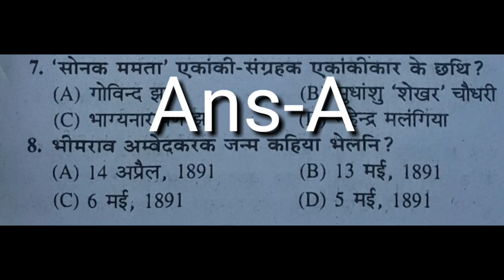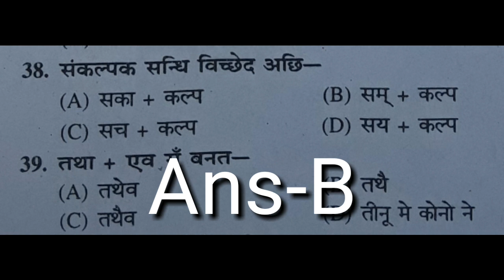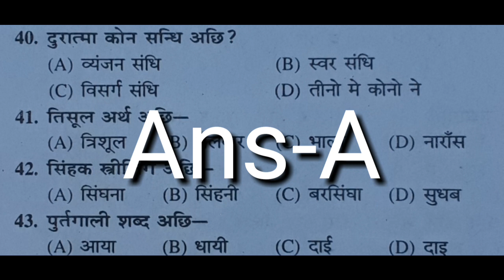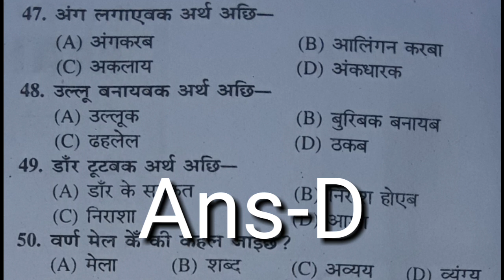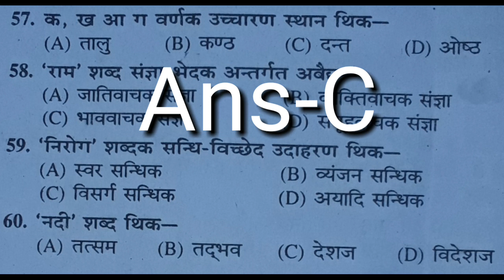मैथिली-Maithili । Objective प्रश्न 2021 । वस्तुनिष्ठ बिहार बोर्ड 2021 । by Suraj Sir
Maithili (मैथिली) । Most Objective Question Part1 । Bihar Board Model Paper 2021 । सूरज सर
बोर्ड एग्ज़ाम 2021 के लिए No.1

नमस्कार दोस्तों आपका स्वागत है हमारे यूट्यूब चैनल Class10 name is enough पर । दोस्तों यह चैनल तैयारी का No.☝️ यूट्यूब चैनल है । क्लास 10th से रिलेटेड आपको किसी भी सवाल में प्रॉब्लम है तो आप हमें डायरेक्ट हमारे दिए गए व्हाट्सएप नंबर पर आप मैसेज या फोटो खींचकर के मैसेज कर सकते हैं मेरा व्हाट्सएप नंबर है 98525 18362

सही मार्गदर्शन ही सफलता का आधार होता है ।
इस  चैनल पर आपको सवाल पूछने की पूरी आजादी देता है। धन्यवाद।

For Class 10 Bihar Board exam  2021
☆Math Objective Question Link 👇👇

For Class 12th Arts BSEB 2021
☆History Objective Question 2021

Math Model Paper with omr answer sheet set 1 set 2 set 3 set 4 set 5 । गणित मॉडल पेपर । मैथ मॉडल पेपर 2021 गणित मॉडल पेपर मैथ ऑब्जेक्टिव question मैट्रिक मॉडल पेपर का क्वेश्चन का सलूशन हिंदी मीडियम में मॉडल पेपर 2021 का क्वेश्चन आंसर ऑब्जेक्टिव क्वेश्चन 2021 बिहार बोर्ड 2021 का मॉडल पेपर इंटरनेट वाला न्यू पैटर्न पर आधारित मैट्रिक परीक्षा का मैथ का ऑब्जेक्टिव ओर सब्जेक्टिव क्वेश्चन का सलूशन हिंदी में बिहार बोर्ड 2021 का क्वेश्चन आंसर मैथ का साइंस का सामाजिक विज्ञान का इंग्लिश ग्रामर का हिंदी का नन हिंदी का मैथिली का सभी का ऑल ऑब्जेक्टिव क्वेश्चन 2021 मॉडल पेपर इंटरनेट वाला न्यू पैटर्न पर आधारित 2021 का ऑब्जेक्टिव क्वेश्चन 2021 का मॉडल पेपर हिंदी में 2021 का क्वेश्चन बैंक 2021 का गेस पेपर बिहार बोर्ड एग्जामिनेशन 2021 का बिल एंड का ऑब्जेक्टिव प्लस ऑब्जेक्टिव क्वेश्चन डिवाइस का ऑब्जेक्टिव क्वेश्चन प्लस ऑब्जेक्टिव क्वेश्चन गोल्डन का एग्जाम आईडिया लोकेश पेपर का ऑब्जेक्टिव ओर सब्जेक्टिव क्वेश्चन 2021 का मैट्रिक एग्जाम का मॉडल पेपर बिहार बोर्ड एग्जामिनेशन 2021 का सारा सलूशन इस पर दिया गया है ।